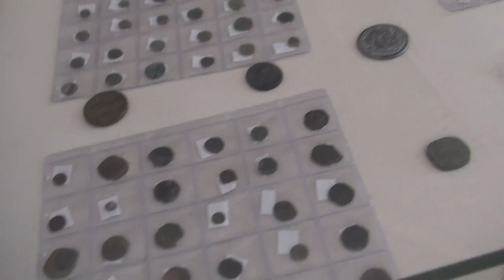Samaritans of Mount Gerizim, Nablus, Palestine 9/16